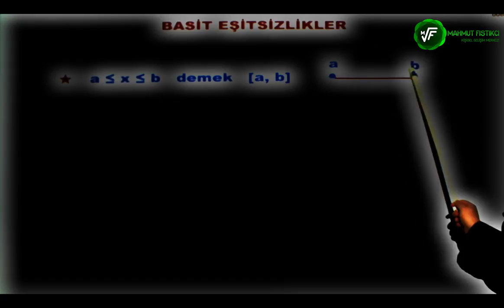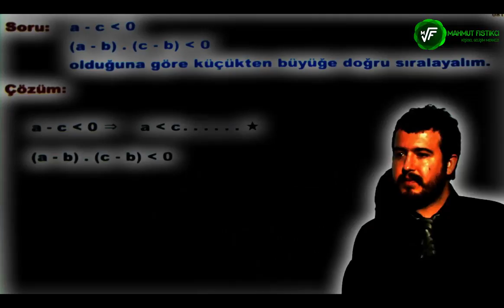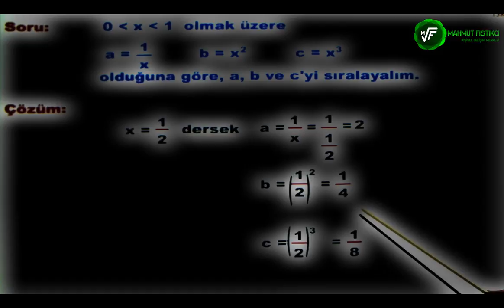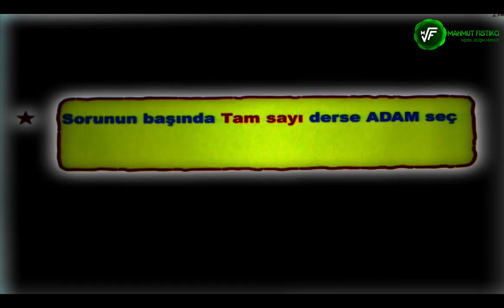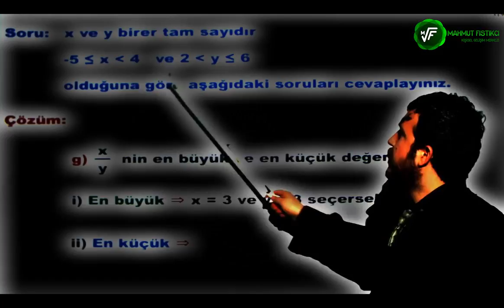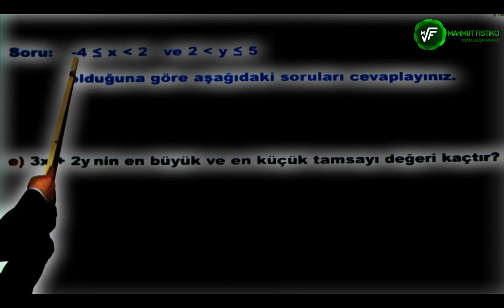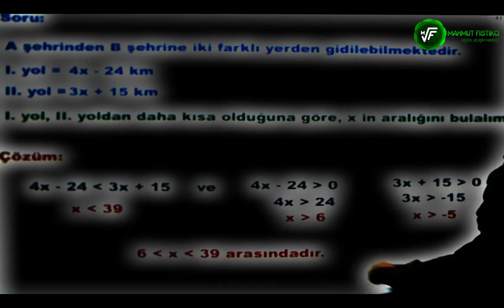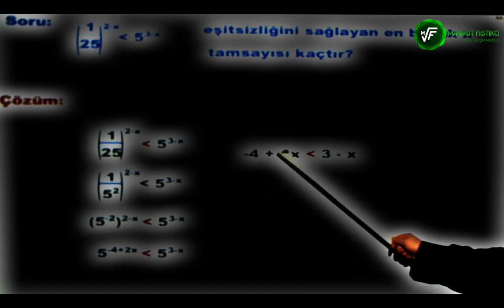2018-KPSS-YKS-DGS-ALES BASİT EŞİTSİZLİKLER KONUSUNU UNUTMAMAK ÜZERE ÖĞRENİN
2018-KPSS-YKS-DGS-ALES BASİT EŞİTSİZLİKLER KONUSUNU UNUTMAMAK ÜZERE ÖĞRENİN